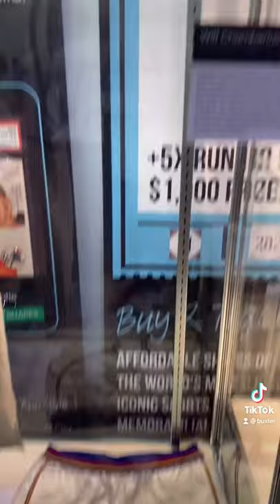Game Worn Rookie Wilt Chamberlain Jersey Worth A Fortune 🔥🔥🔥🔥